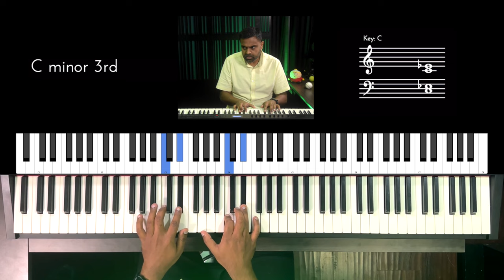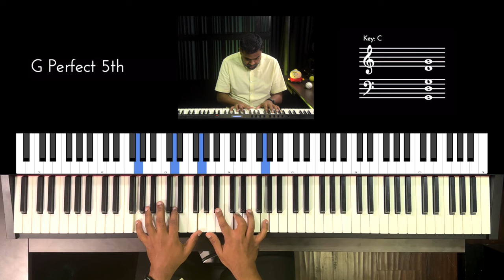Riff #3009 - Jason Zac